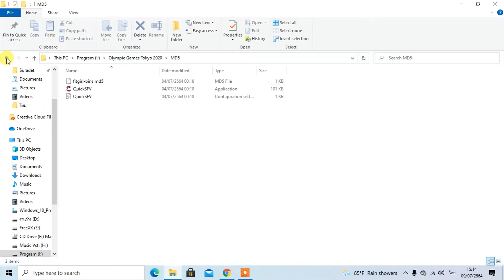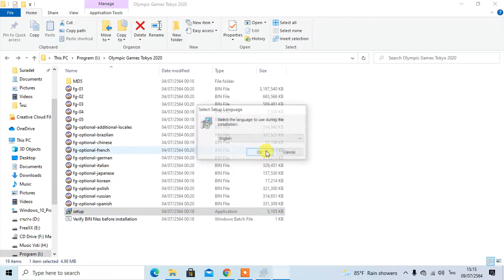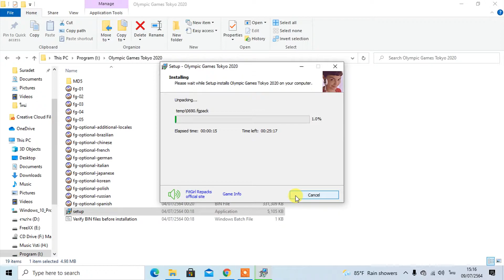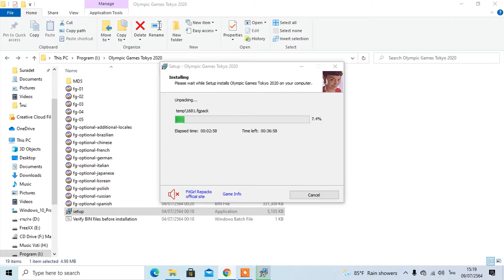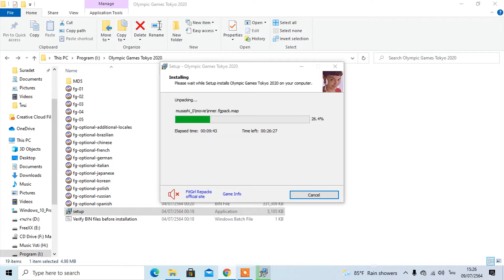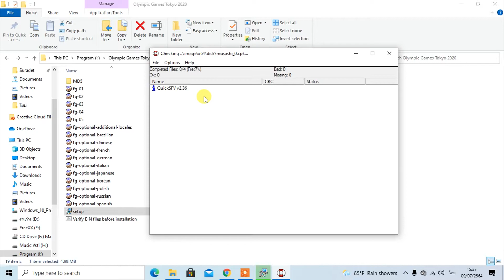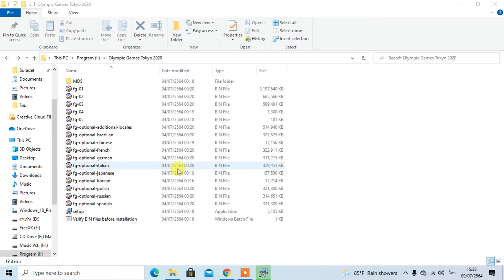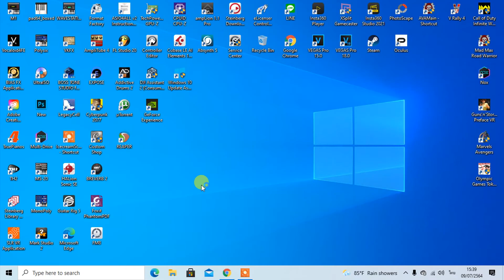วิธีลงเกมส์ Olympic Game Tokyo 2020 สำหรับมือใหม่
สำหรับน้องๆมือใหม่ที่อยากทราบวิธีลงเกมส์ครับผม แต่ผมไม่ได้สนับสนุนเกมส์เถื่อนนะครับผม แค่ทำให้ดูเฉยๆครับ 55555+